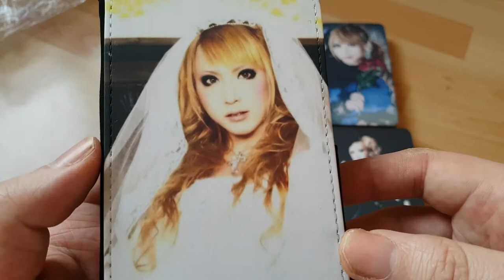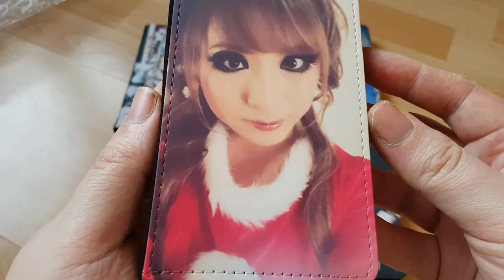Custom Made HIZAKI Protective Cover Case For Samsung 10e (unlicensed)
Custom Made HIZAKI Protective Flip Cover Cases For Samsung 10e (unlicensed)